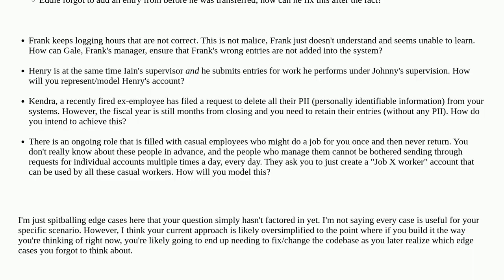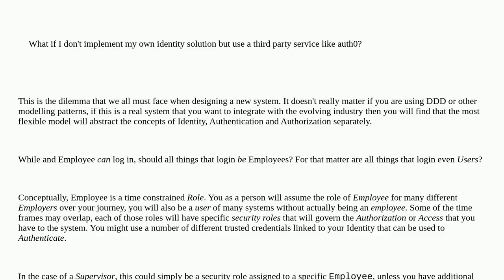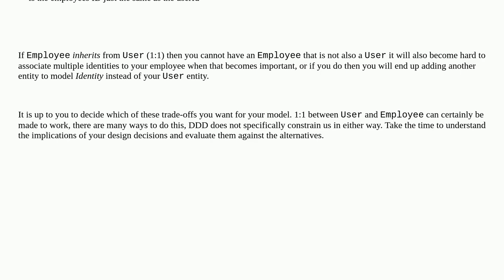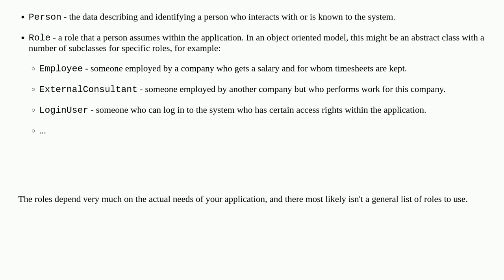Softwareengineering: is employee just a user in domain driven design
is employee just a user in domain driven design

A special thanks goes out to the awesome community

  entity domain-driven-design identity